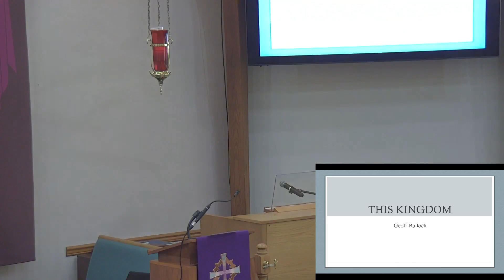Lutheran Church of Our Savior - March 24, 2024 _Contemporary Service